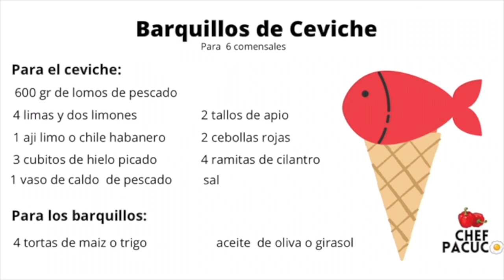Ceviche carretillero peruano Chef Pacuco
Ceviche carretillero en barquillos cartageneros. Cocina sana, cocina feliz. Recetas fáciles. Pescado fresco.